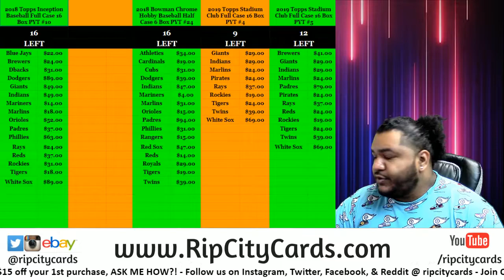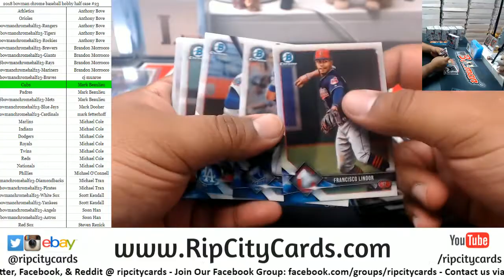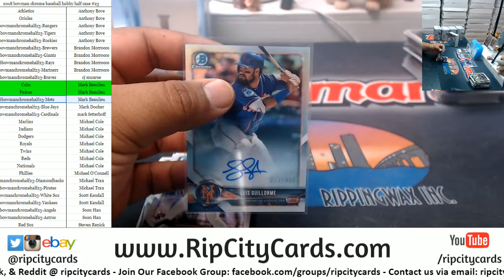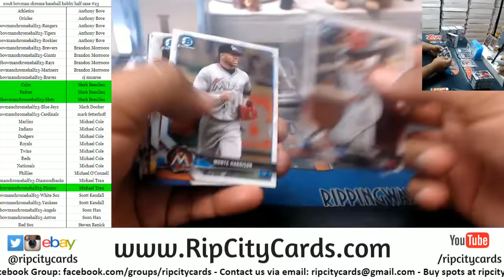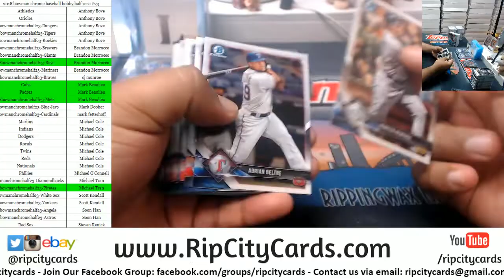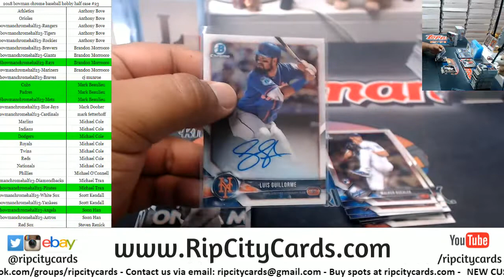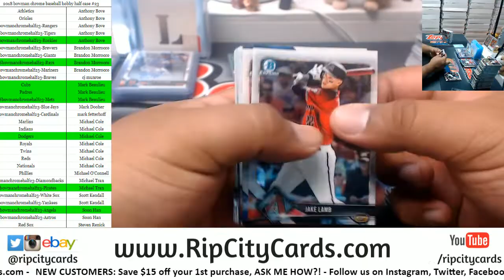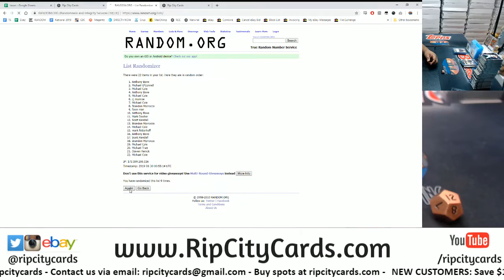2018 Bowman Chrome Baseball Hobby Half Case #23 RCC